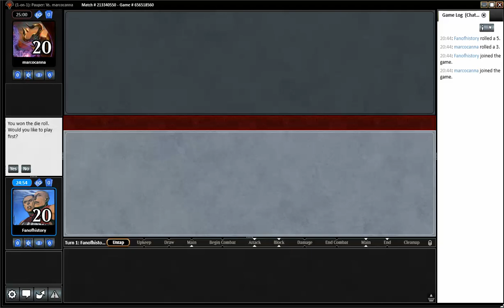Pauper Mono Green Infect vs UR Skred Delver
Do you remember Mono Green Infect. Well, it was still around during the third season of the Pauper Gauntlet.